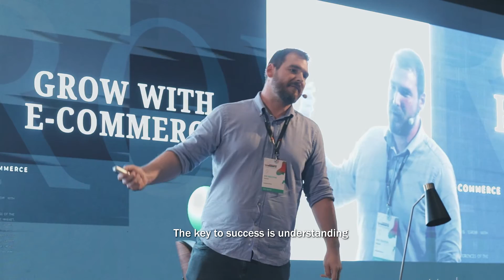2nd Macedonian Ecommerce Conference: Grow with Ecommerce [Skopje, 25.10.2019]